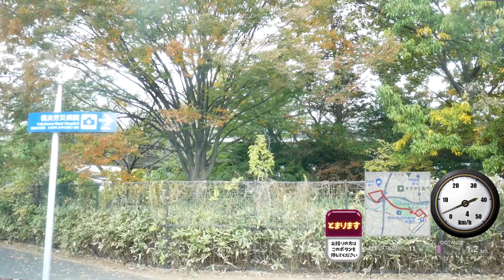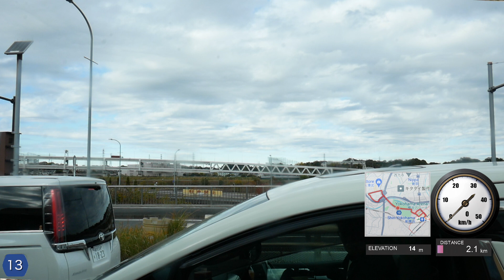[側面展望 ノーカット]横浜市営バス ９６系統（新横浜駅→東方町：循環）/[Window view -GPS uncut]Route No.96,Yokohama-CTB(Shinyokohama s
横浜市営バスの９６系統は、新横浜駅前から、日産スタジアム、港北インターを経由して東方町への循環線と新羽駅に至る２つの経路で構成される路線です。’２３年１月の路線再編で誕生しています。

English guide: Route No.96,Yokohama city transportation bureau has two route. One runs between Shinyokohama station and Nippa station via Nissan stadium and Kohoku interchange. and other one runs circulate thought Higashikatacho.
　I recorded this video on November 25,'23.

はまりんが横浜市電保存館を紹介！（友情出演：みなとみらい線えむえむさん）

[路線解説]横浜市営バス ３０２系統（仲町台駅→センター南駅） /[Bus route description]Route No.302,Yokohama-CTB(Nakamachidai sta.-

[路線解説]東急バス　日２１系統（日吉駅→高田町：うねうねと狭隘路）/[Bus route description]Route No.Hiyoshi21,Tokyu-bus(Hiyoshi sta.-